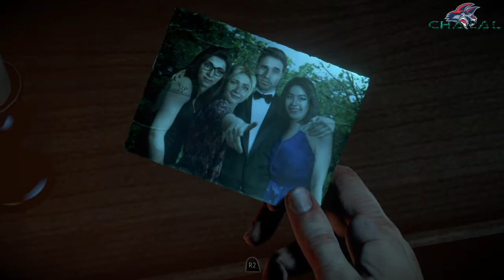[ Until Dawn ] - Episódio 2 - Escuridão